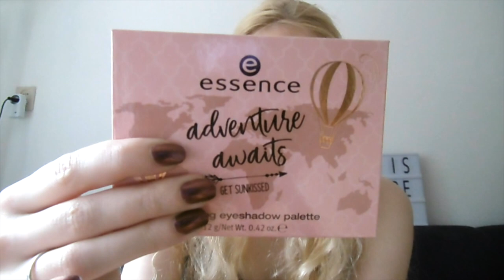Favorieten producten Juli 2018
Ik laat mijn favorieten producten van de maand Juli zien!